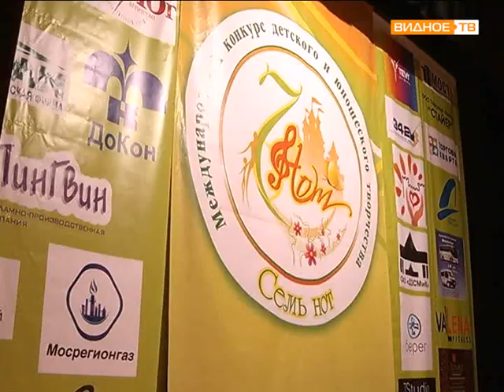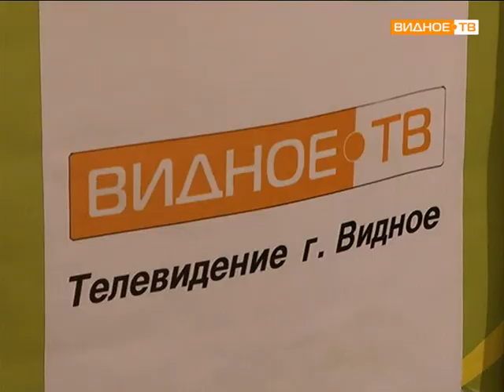Конкурс 7 нот